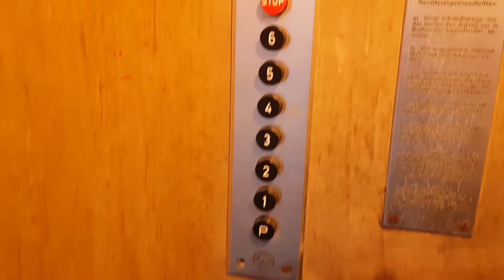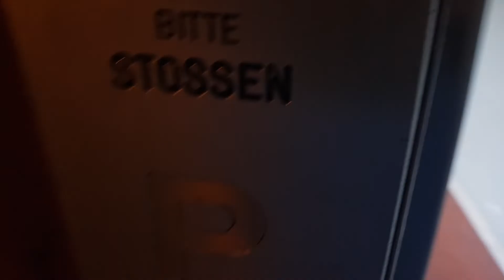Aufzug Schindler @Albulastrasse 38+40, 7000 Chur, Schweiz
Achtung! Leider keine Möglichkeit mehr zu filmen, das Haus und der Aufzug von August 2018 - Juni 2019 komplett saniert und modernisiert wurden! Diesen Aufzug filmte ich ende Juli 2018, kurz vor dem Beginn des Umbaus, das Haus stand schon halb leer!
Originaler Schindler Aufzug aus den 60er Jahre, welcher nie modernisiert wurde. Man sieht aber, dass dieser Aufzug sehr mitgenommen aussieht und es überhaupt ein Wunder ist, dass dieser in diesem Zustand (Altersspuren etc.) bis im Oktober 2018 gefahren ist!

Marke: Schindler
Kapazität: 4 Personen / 320 KG
Aufzugtyp: Personenaufzug
Bediente Stockwerke: 7 (P, 1, 2, 3, 4, 5, 6)
Fixtures: Black Buttons
Baujahr: 60er Jahre